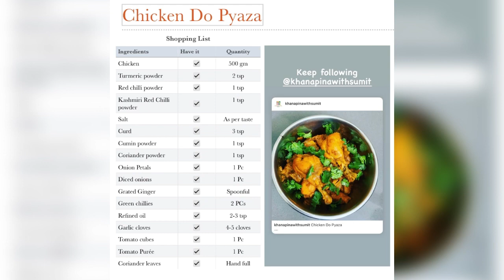Khana Pina with Sumit S2 - Chicken Do Pyaza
Chicken Do Pyaza is a scrumptious North Indian dish that is relished with rotis or naan mostly.

This Indian dish is basically a delicious curry made with two types/cuts of onions and famous for its rich and thick tomato gravy.